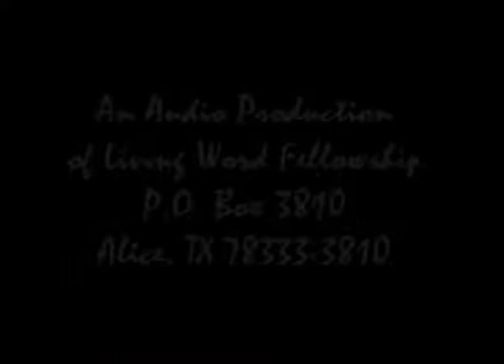'Deception in the Church AND Birth Pangs' Mark 13:3-8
Deceivers have been in the Church, though supposedly representing Christ, since the 1st Century. Such deceivers are alive and continuing to deceive MANY today. We look into this in this message and we also consider how the "birth pangs" Jesus pointed to are increasing in the earth.